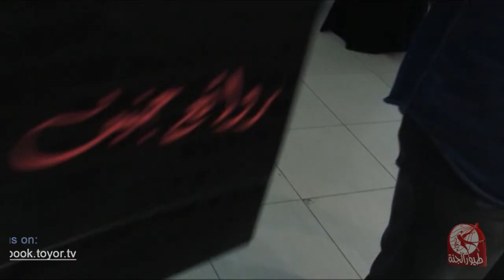خطاوي السيلاوي - الموسم الثالث | الحلقة 27